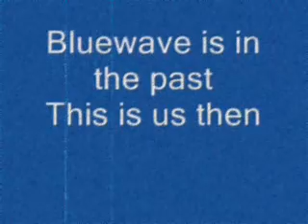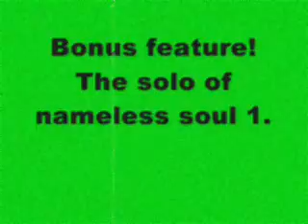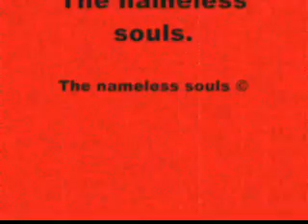THE NAMELESS SOULS COMEBACK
Us playin our comeback song as The Nameless Souls